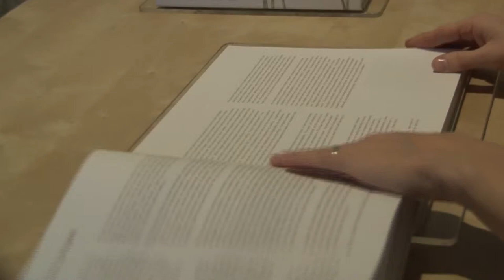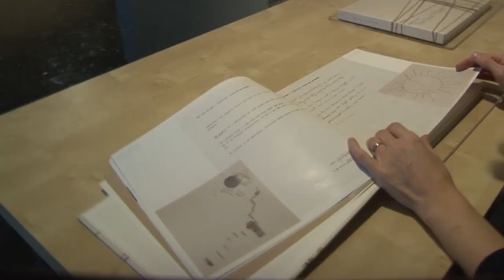The Scar Project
This year, the 2014 Sobey Art Award went to Nadia Myre for The Scar Project. She asked people to participate and cave their own scars into individual canvasses. This is a news story we did for an assignment in our broadcast journalism class. I am the reporter and Ashley Field is the shooter/editor.